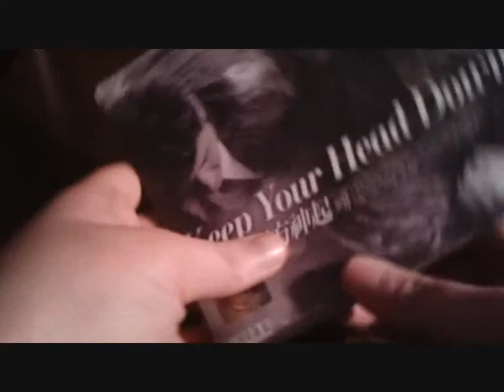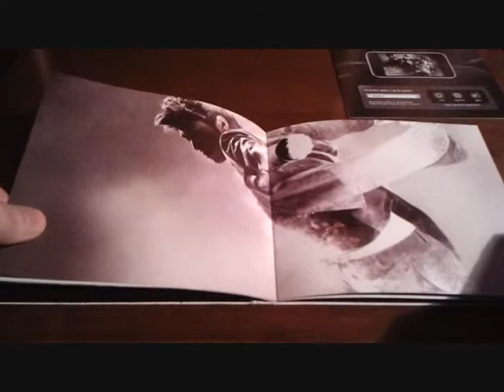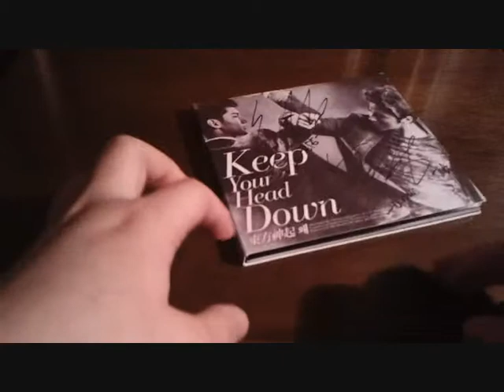Unboxing TVXQ/DBSK Keep Your Head Down (Normal Version) (Signed/Autograph) (No Card)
Info & Review: Próximamente

Credits: SM Entertainment